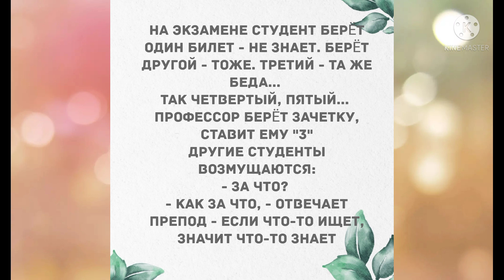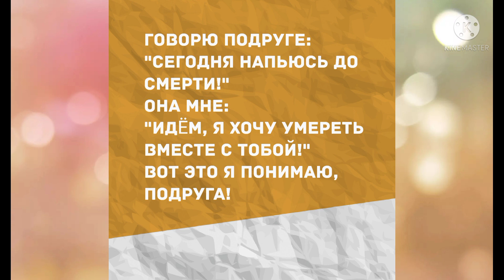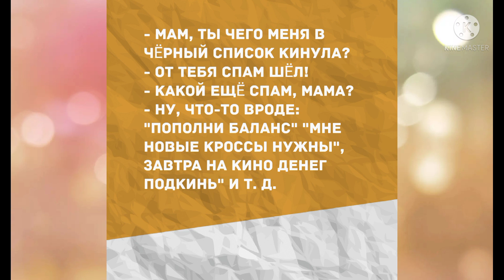- Серёга, ты куда пропал? Лучшие смешные анекдоты!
Лучшие смешные анекдоты! Прикольные анекдоты дня. Смех да и только. Смех! Юмор! Позитив!